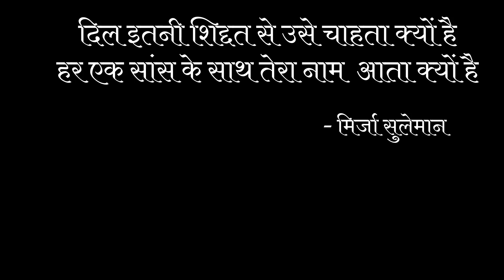Ishq Me Kisi Ko Aabad Hote Nahi Dekha | Poem By MIRZA SULEMAN | Poetry | Aawaaz a Ishq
Ishq Me Kisi Ko Aabad Hote Nahi Dekhab by MIRZA SULEMAN | AAWAAZ A ISHQ

Aawaaz a ishq Studio

Every writer and Every open mic Performer needs it's the very first platform to perform. So, we invite all the poets ,storytellers and shayars or Singers to come and recite their awesome stuff and have a wonderful time together.